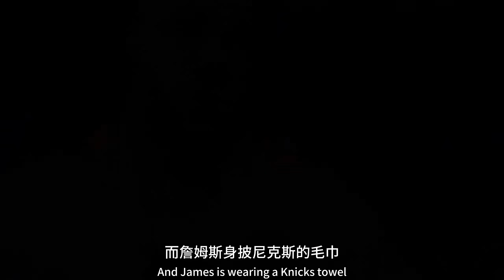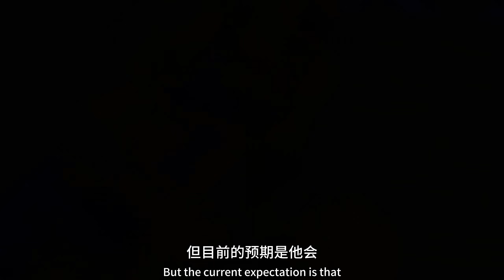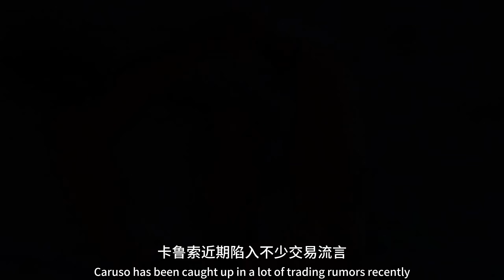防守絞殺！ 攻破囚籠封鎖！ 哈登即是體系！ 範德彪預計報帳：湖人引進防守側翼！ 勇士詢價Caruso被拒！ 打的吹楊錯峰出行：勇士不會輕易出手維金斯！ 保羅可換魔術中鋒！nba